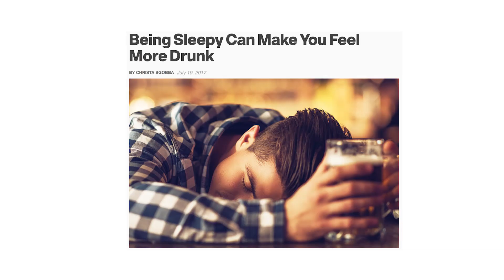Why I'm Gonna Convince My Daughter I'm Not Her Dad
I'm going to be a good dad.

Jakub Koziol
Dustin Miller
Byron Marsh